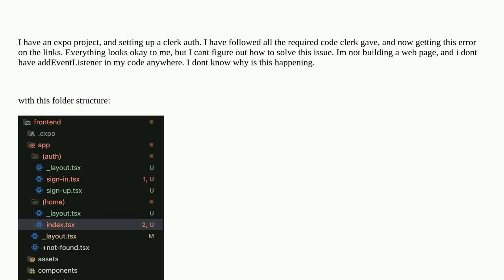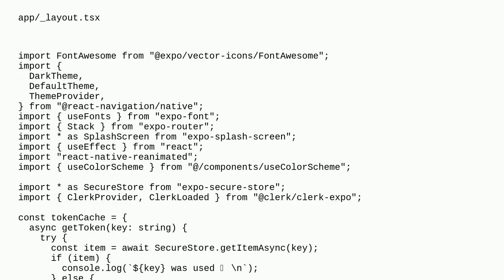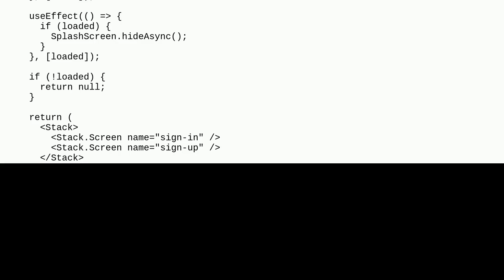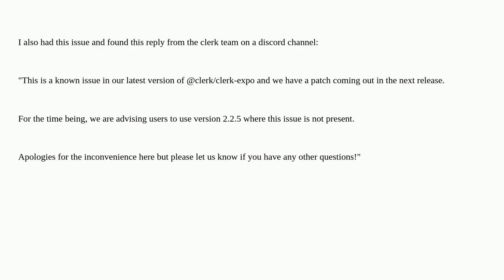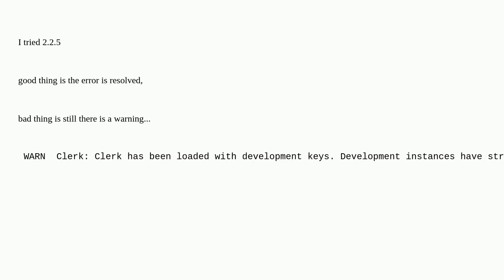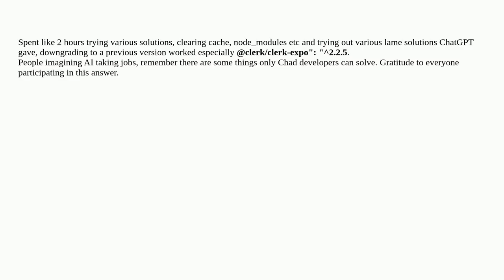React Native - TypeError: window.addEventListener is not a function (it is undefined), js engine:...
React Native - TypeError: window.addEventListener is not a function (it is undefined), js engine: hermes

A special thanks goes out to the community

  clerk react-native expo addeventlistener reactjs